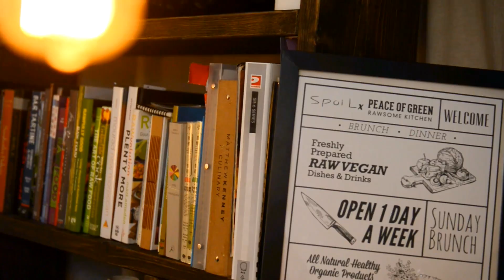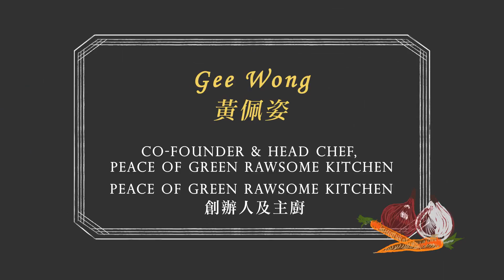星級名廚烹飪示範 –素食之才 - 有機好 「姿」味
Peace of Green Rawsome Kitchen創辦人及主廚 黃佩姿約定您在美食博覽2015尊貴美食區見！